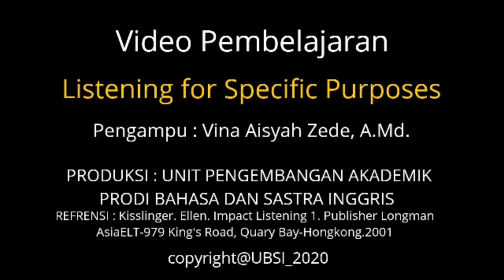Video Pembelajaran Listening for Specific Purpose Meeting 5